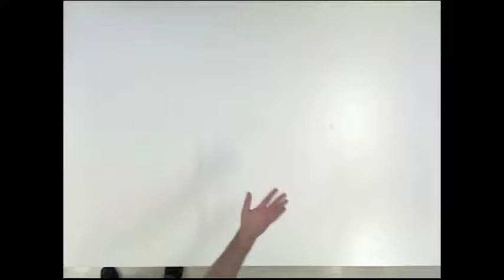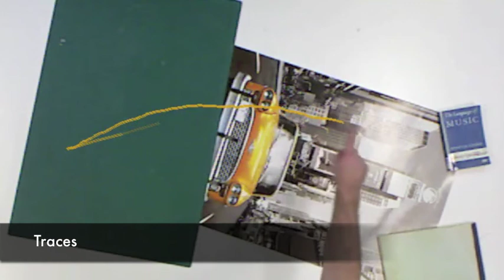KinectArms Introductory Video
This is a brief introductory video to the KinectArms project at the University of Saskatchewan. Project lead is @aarongenest.

This work will be published at CSCW 2013.

 Authors are Aaron Genest, Carl Gutwin, Tony Tang, Michael Kalyn, and Zenja Ivkovic.

The KinectArms developers are Stephen Damm, Michael Kalyn, Robert Post, and Zenja Ivkovic.